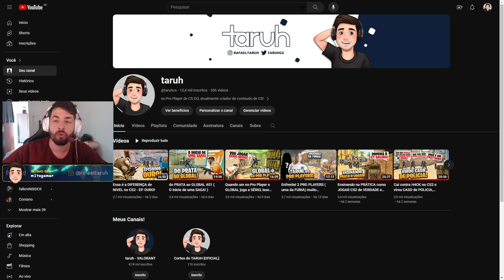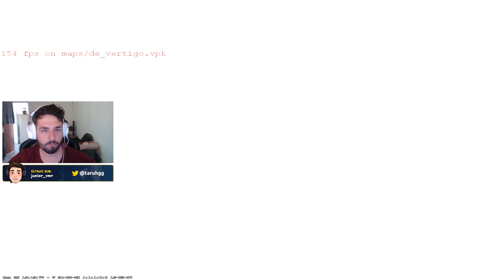Ensinando a IMPOR RESPEITO na PARTIDA - do PRATA ao GLOBAL #02